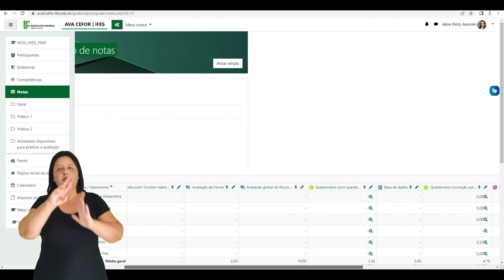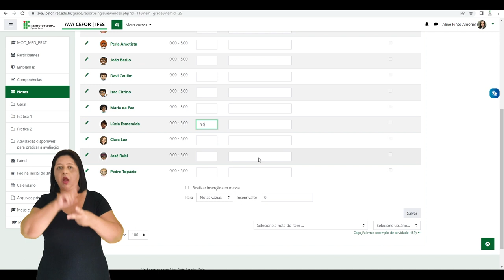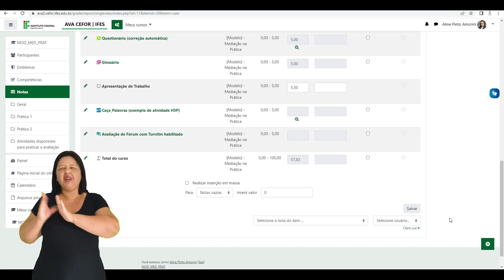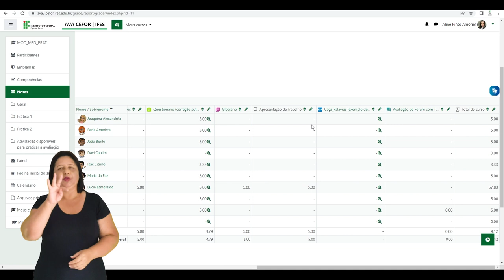Avaliar item de notas [Libras]